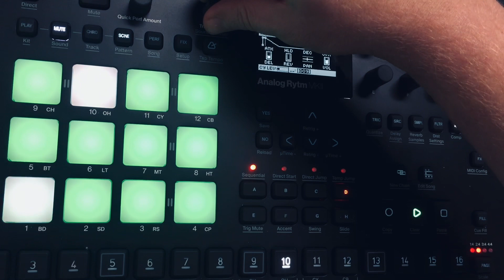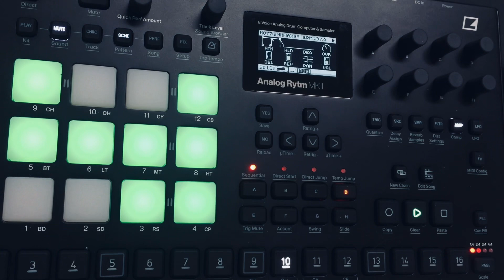Elektron Analog Rytm - Sunday Jam A - 90s Elektro Rave Stuff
This is a short jam of today where I wanted to explode possibilities of this machine further.

Stock, samples, and drum synthesis. Not so easy to make the base drum not too strong because there is no bandpass filter after the first analog filter instrument. ￼